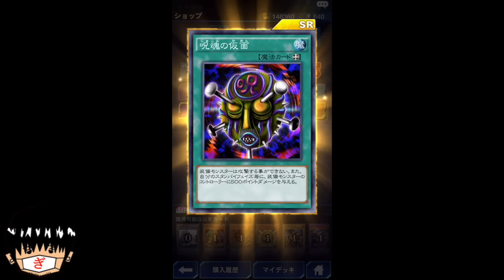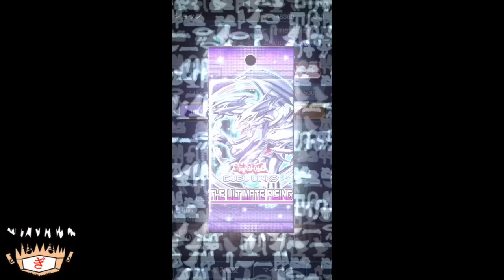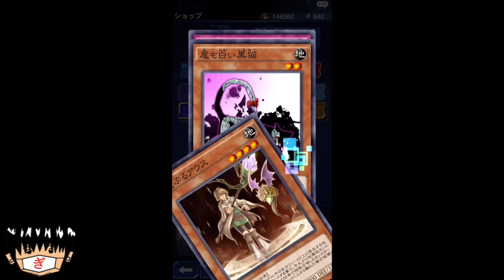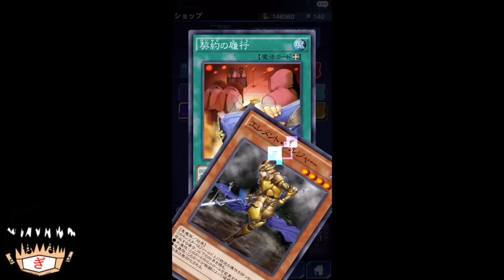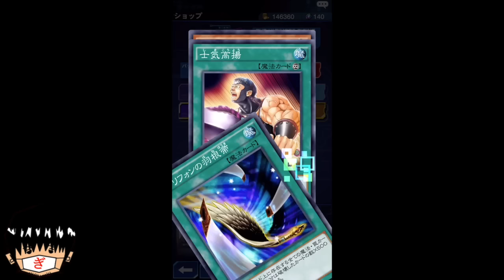【UR連発!!】寝る前に20パック開封〜3夜目〜【遊戯王デュエルリンクス】ゲーム実況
遊戯王　遊☆戯☆王　ウルトラレア　デュエルモンスターズ　ゲーム実況　神引き